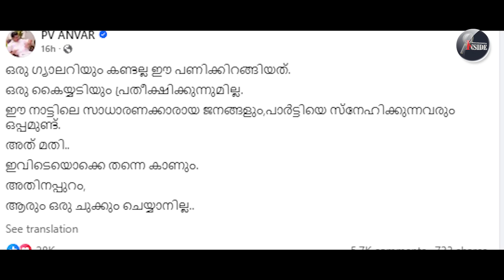P V Anwarഅൻവറും സംഘവും യുഡിഎഫിലേക്ക്.